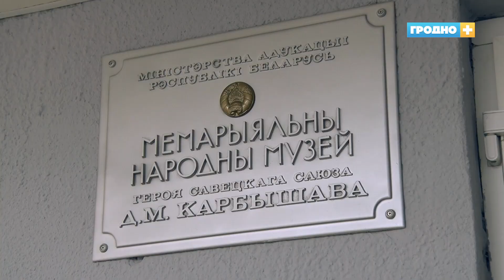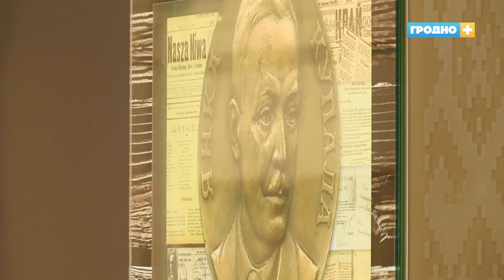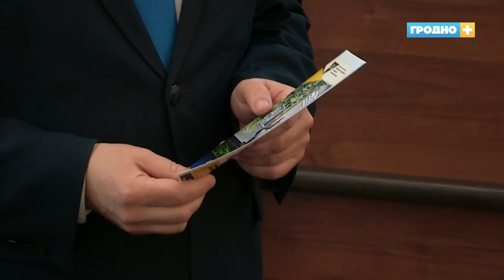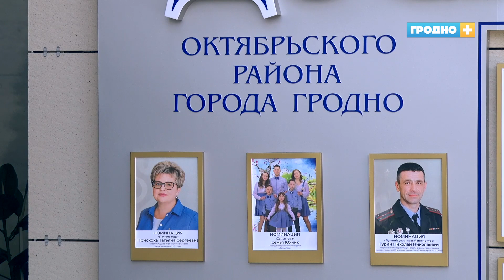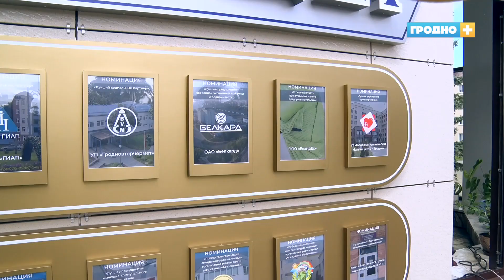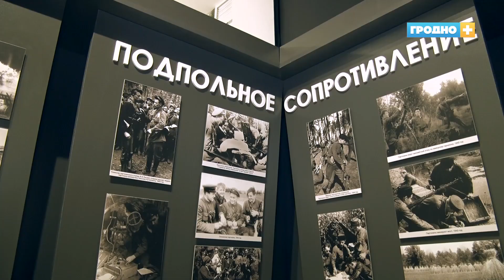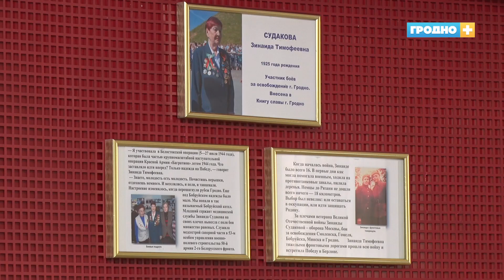Новости Гродно (Выпуск 15.07.22). News Grodno. Гродно